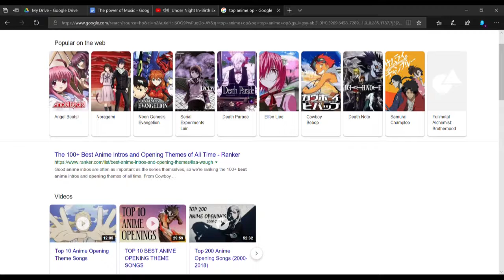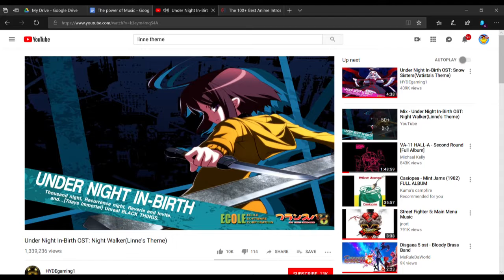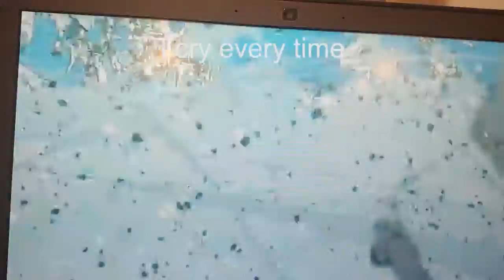The Power of Music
Riding the waves, is an easy way to get to the shore.